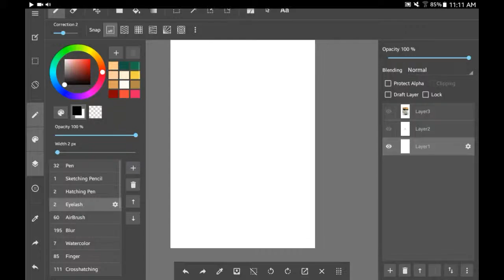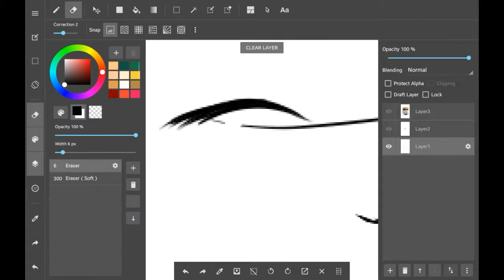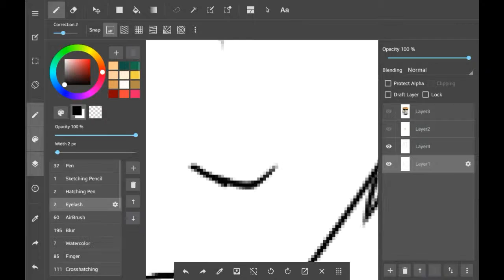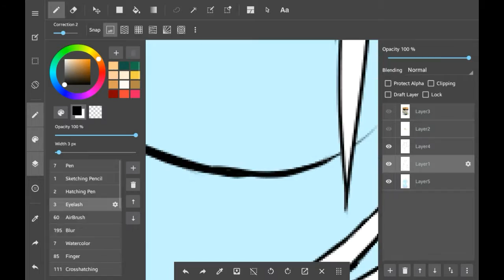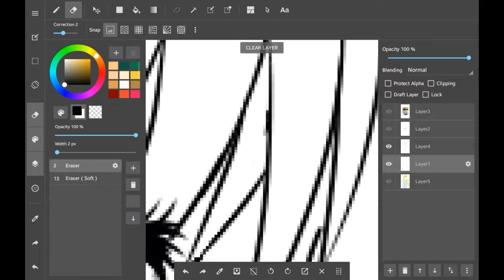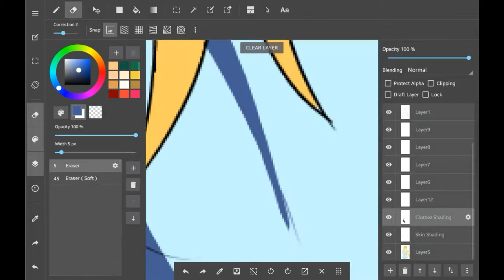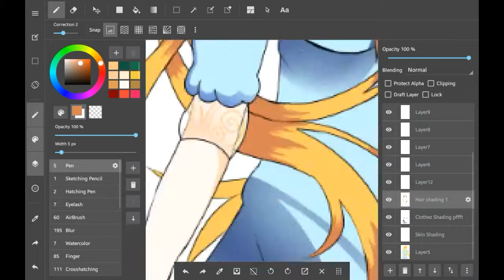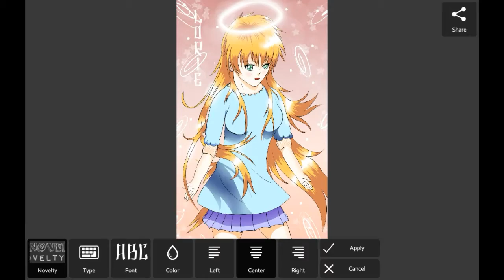Speed Draw #8 - God's Revelation [Lorie Fanart]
Mah eighth video I sure do hope you's like it I do er her mmhmm. :O

This was drawn on my Galaxy Tab 4 using Medibang Paint to draw and color, and Pixlr to modify.